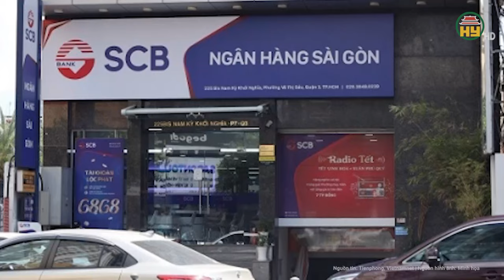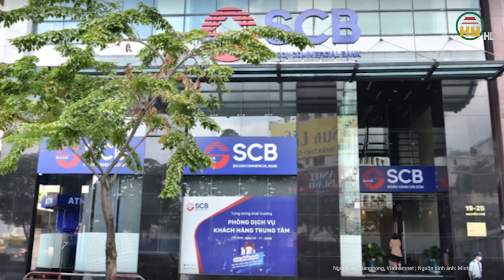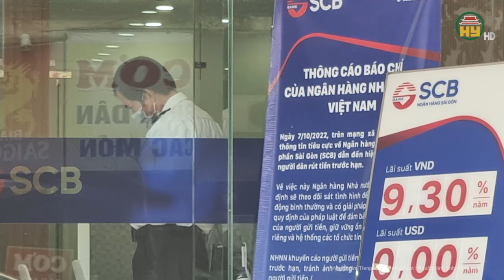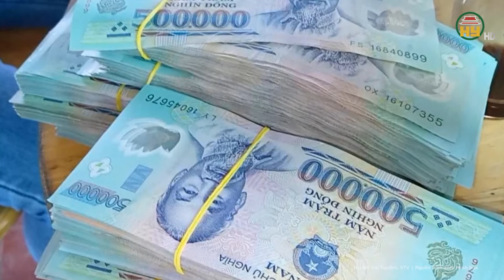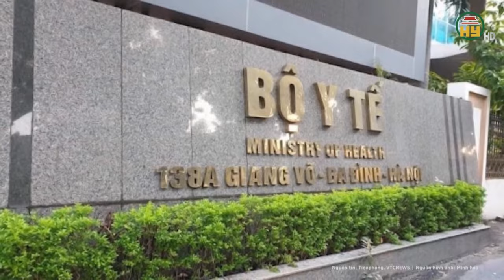Án “tử” đề nghị cho Trương Mỹ Lan: Những chi tiết mới làm bùng nổ cuộc tranh luận “nảy lửa”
Tin tức 24h mới nhất | Án “tử” đề nghị cho Trương Mỹ Lan: Những chi tiết mới làm bùng nổ cuộc tranh luận “nảy lửa”
Bị cáo Trương Mỹ Lan đã sử dụng SCB như là công cụ tài chính, huy động vốn từ các tổ chức, cá nhân, rồi sử dụng nhiều thủ đoạn tinh vi lập hồ sơ vay khống, nâng khống giá trị tài sản đảm bảo; đưa tài sản bảo đảm không đủ pháp lý, không đăng ký giao dịch bảo đảm, rút tài sản có giá trị lớn hoán đổi bằng tài sản có giá trị thấp hơn rút tiền SCB; khi SCB giải ngân tiền theo phương án khống, bị cáo Lan chỉ đạo cấp dưới lập phương án rút tiền, cắt đứt dòng tiền bằng thủ đoạn lập hợp đồng hứa chuyển nhượng cổ phần khống, tránh sự phát hiện của các cơ quan chức năng.
Địa chỉ: 164 Nguyễn Văn Linh, thành phố Hưng Yên, tỉnh Hưng Yên
Tiktok: Truyền hình Hưng Yên
Facebook: Đài Phát thanh và Truyền hình Hưng Yên
Zalo: Đài PTTH Hưng Yên